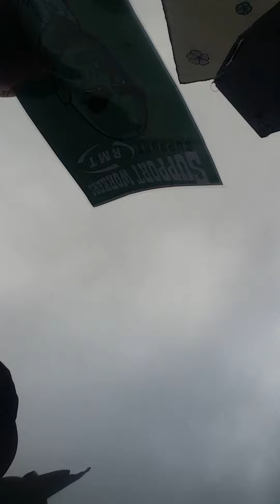A taste of the tory hustings in Perth. 16th Aug 2022.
sunak v truss. 2 scumbags - 1 outcome.
another scumbag tory in number 10.